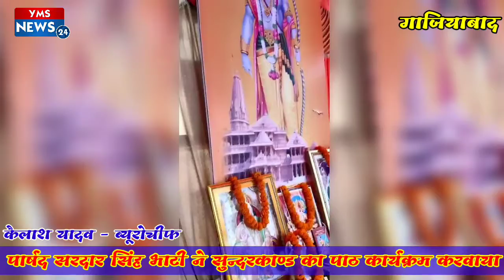गाजियाबाद - वैश्विक कोरोना महामारी से देश के बचाव व राष्ट्र के मंगलमय हेतु सुन्दरकाण्ड पाठ का आयोजन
आज मंगलवार के दिन पार्षद सरदार सिंह भाटी ने वेश्विक कोरोना महामारी से देश को बचाव के लिए राष्ट्र के मंगलमय हेतु वेश्विक कल्याण के लिए सुन्दरकाण्ड के पाठ का आयोजन करवाया

सर्वे भद्राणि पश्यन्तु मा कश्चिद् दुख भागभवेत।
ऊँ शान्तिः शान्तिः शान्तिः
सभी सुखी होवें, सभी रोगमुक्त रहें, सभी मंगलमय घटनाओं के साक्षी बनें और किसी को भी दुःख का भागी न बनना पड़े।"
इसी मनोभाव से आज साहिबाबाद, ग़ाज़ियाबाद वार्ड 37 से भाजपा पार्षद एवं पूर्व उपमाहापौर श्री सरदार सिंह भाटी जी,दूरसंचार सलाहकार समिति सदस्य श्री रवि भाटी जी कालीचरण पहलवान, कैलाश यादव ने समाज , राष्ट्र के मंगलमय हेतु आज शालीमार गार्डन मैन साहिबाबाद गाज़ियाबाद मे सुंदर कांड पाठ का आयोजन किया गया. सरदार सिंह भाटी जी ने कहाँ की वे स्वयं एवं उनका परिवार अभी कुछ दिनों पहले ही कोरोना से स्वास्थ्य लाभ प्राप्त कर स्वस्थ हुए है, वे अपने परिवार के साथ हर स्तर से समाज के साथ इस वैश्विक महामारी मे उनके सहयोग मे लगे हुए हैं, फिर भी उनके मन मे एक इच्छा थी की स्तिथि अनुकूल होने पर वो दुख निवारण, कष्ट हरण, अजर अमर, माँ अंजनी के लाल, भक्त शिरोमणि वीर बजरंगबली का सुंदरकांड का पाठ वैश्विक कल्याण के लिए करवाएंगे ओर आज प्रभु राम की इच्छा से ये मंगल कृत्य सम्पन्न हुआ.
रवि भाटी जी ने अपने विचार व्यक्त करते हुए कहा की सुंदरकांड का पाठ करने वाले भक्त को हनुमान जी बल प्रदान करते हैं। उसके एवम क्षेत्र मे आसपास भी नकारात्मक शक्ति भटक नहीं सकती। यह भी माना जाता है कि जब भक्त का आत्मविश्वास कम हो जाए या जीवन में कोई काम ना बन रहा हो, तो सुंदरकांड का पाठ करने से सभी काम अपने आप ही बनने लगते हैं। मे इसी कामना के साथ वीर बजरंगी से प्रार्थना करता हूं की सर्वत्र ओर सुख, सकारात्मकता एवं  सम्पन्नता की ज्योति प्रज्वलित होकर सर्व समाज मे आशा, उत्साह का संचार हो. मे प्रार्थना करता हूँ की हमारे प्रधानमंत्री माननीय नरेन्द्र मोदी जी को प्रभु राम उत्तम स्वास्थ्य एवं दीर्घायु प्रदान करें जो अपने जीवन का प्रति क्षण राष्ट्र एवं समाज को समर्पित कर  समस्त प्रकार की विपक्ष की नकारात्मकता को अनदेखा कर दिन रात मातृभूमि एवं समाज की सेवा मे कार्यरत हैं. कोरोना हारेगा हिंदुस्तान जीतेगा. विश्वेश्वरि त्वं परिपासि विश्वं, विश्वात्मिका धारयसीति विश्वम्। विश्वेशवन्द्या भवती भवन्ति, विश्वाश्रया ये त्वयि भक्ति नम्रा:॥